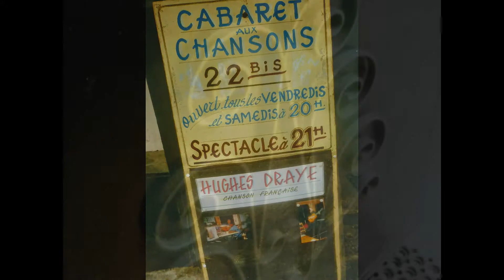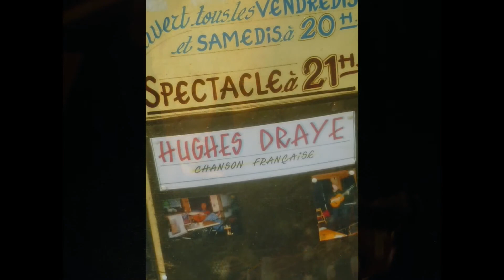HUGUES DRAYE : "T'écrire, te parler" (Cabaret aux Chansons, Bruxelles, 2010)